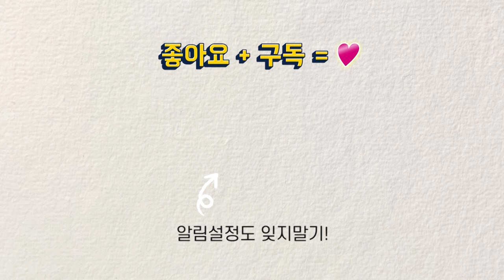봄을 기다리며 진달래 꽃 그리기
[[[[[ 재료구매 ]]]]]
네이버 : 화방스토리 _ MOMA & MON스터 샵